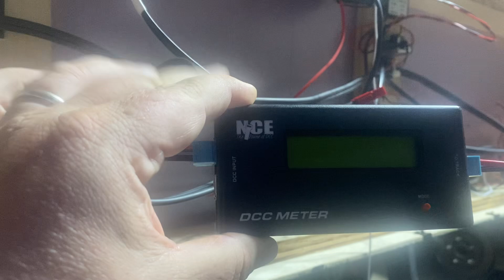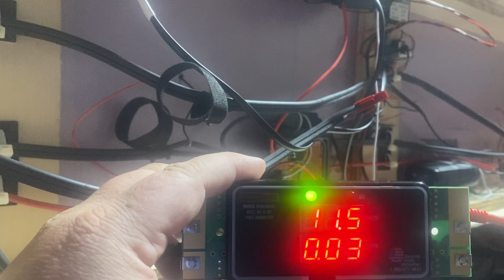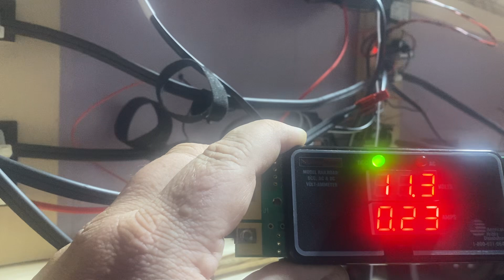Measuring the current draw of a Free-moN module’s accessory bus